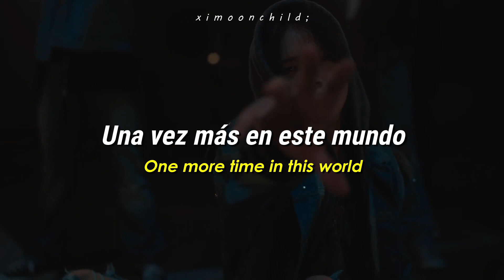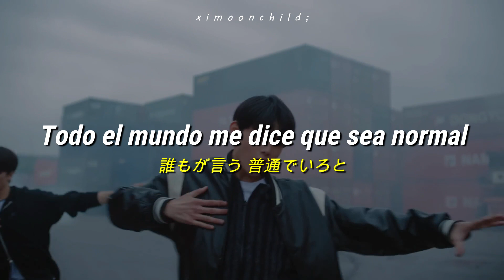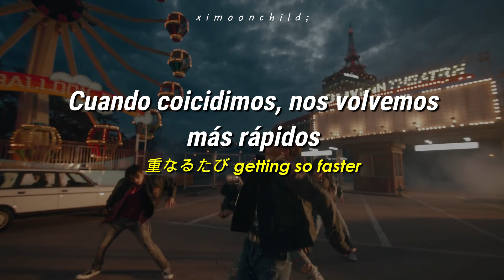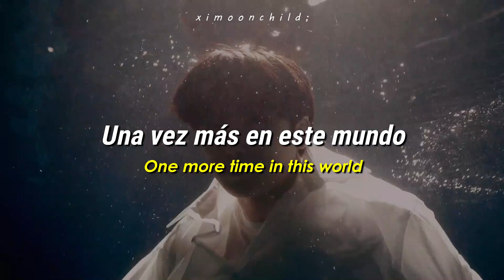&TEAM - ‘Under The Skin’ || [Traducida al español | Kanji Lyrics]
↳ ❝Mi corazón está gritando ahora mismo❞

╭──          Lyrics           ──╮
Where are you? ただ探している
Where are you? I wanna step out with you
One more time in this world
(Oh-oh, oh-oh, oh)
(Oh-oh)

窓から見る空
いつも曇っていた
別に不満なんてない
それは当然の日々で
気がつけば僕の声もくぐもっていた
別に不満なんてないんだけど
あの夜に僕を映した moonlight
闇の彼方で響いた howling
そうだ 気づいた
僕の心が叫ぶんだ 今

Break (Break)
Break 目覚めてく under the skin, skin
One day (Day)
この声が届くまで
(Oh, yeah)

何千何万回叫んでも
変わんない world (Woah)
でも何千何万回も思う
"僕は変わりたい"
(Tonight, tonight)
弱く脆い僕の願いは
1人ではきっと無理でも
君と出会い 僕は知りたい この胸の疼く理由[わけ]を
誰もが言う 普通でいろと
周りに合わせ目立ったりするななんて
だから僕は僕が僕であると証明

Break (Break)
感じてる under thе skin, skin
Someday 同じ血を手繰り寄せ
Where arе you? ただ探している

誰も気がついていない 何かおかしい世界
それでも弱く叫んだ
"I'm right here, I'm right here"
遠く聞こえた howling小さな "Save me"
重なるたび getting so faster
共鳴し合って証明したい

Oh, break (Break)
目覚めてく under the skin, skin
One day (Day)

 ─┉─ Tags ─┉─
&TEAM
&TEAM subtitulada al español
&TEAM japanese lyrics
&TEAM English lyrics
Under The Skin
Under The Skin subtitulada al español
Under The Skin lyrics
Under The Skin English lyrics
Under The Skin al español
Under The Skin letra
Under The Skin sub español
&TEAM Under The Skin
&TEAM Under The Skin subtitulada al español
&TEAM Under The Skin lyrics
&TEAM Under The Skin subs
&TEAM Under The Skin letra
&TEAM Under The Skin sub español
&TEAM Under The Skin traducida al español
&TEAM Under The Skin kanji